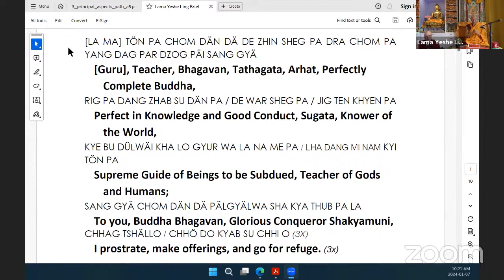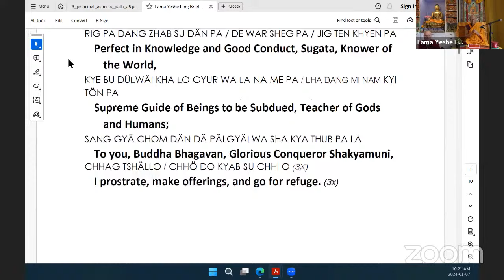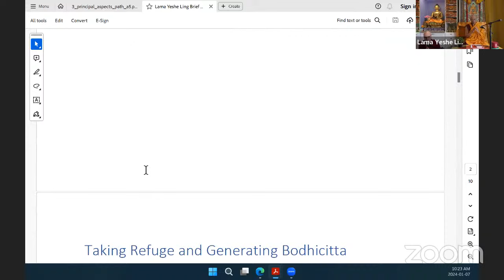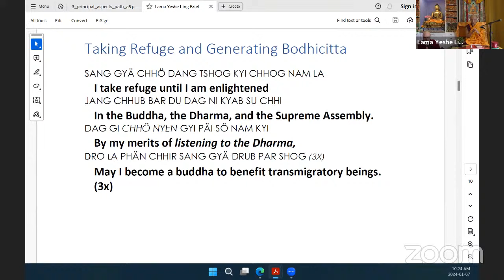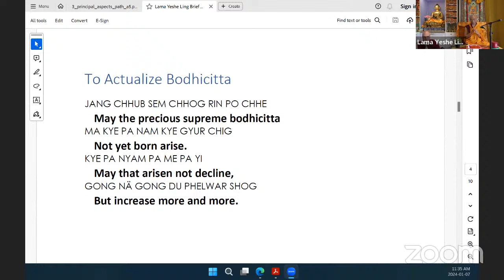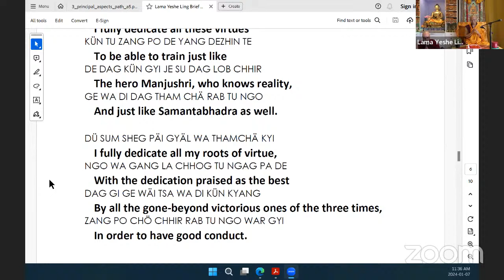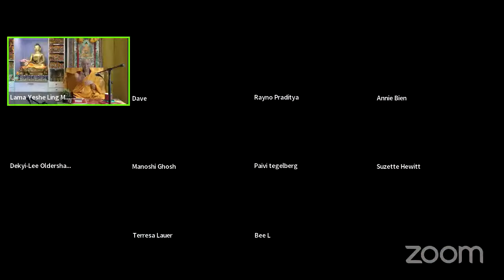The Three Principal Aspects of the Path